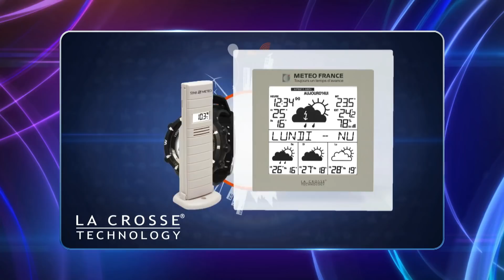QPUC - Neuf points gagnants - 11/10/2018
Revivez l'épreuve du  Neuf points gagnants du 11 octobre  2018